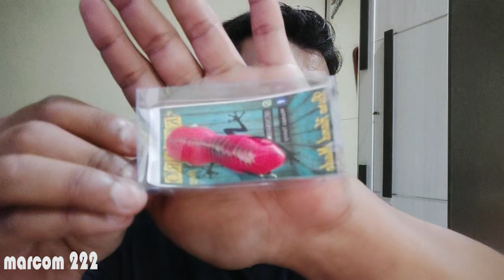Soft Rog, Jenis softrog paling ampuh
Assalamualaikum gaes
Semoga kita semua dalam keadaan sehat wal afiat.
Kali ini sy ada paket Soft Rog, untuk casting gabus atau toman.
Saksikan vidio detailnya gaes, semoga bisa jadi bahan pertimbangan untuk memilih soft rog.

Terimakasih
Wassalamualaikum

K-391 - Summertime (Sunshine) [NSC Release]